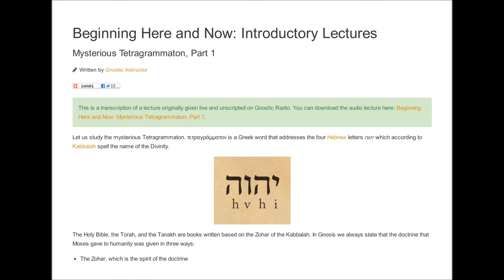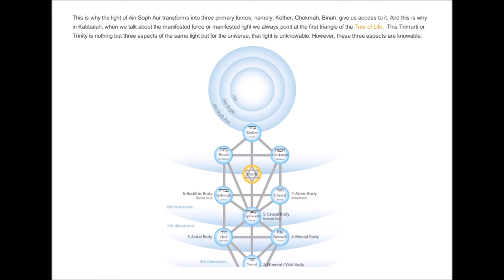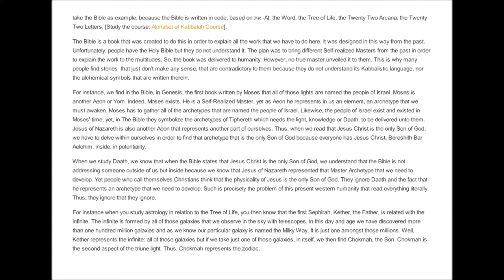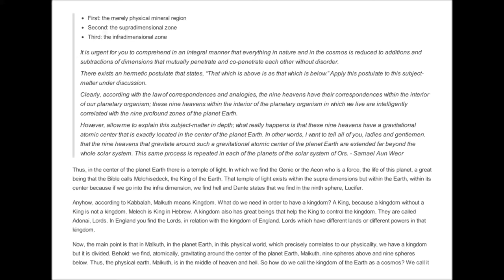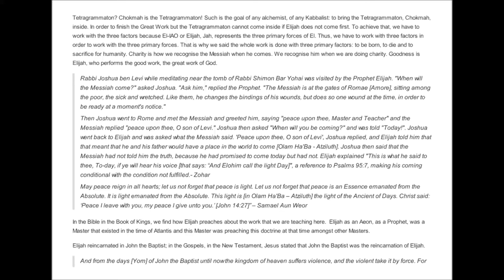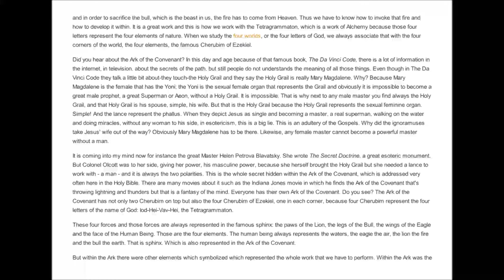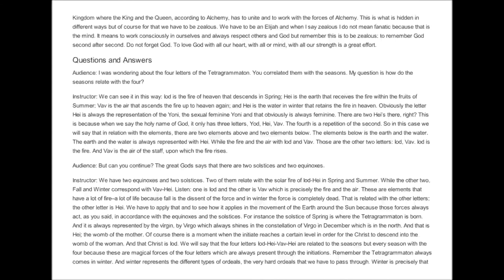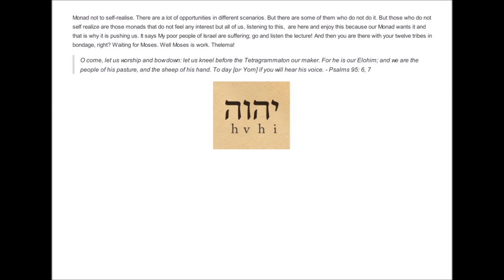Beginning Here and Now Mysterious Tetragrammaton Part One Revised